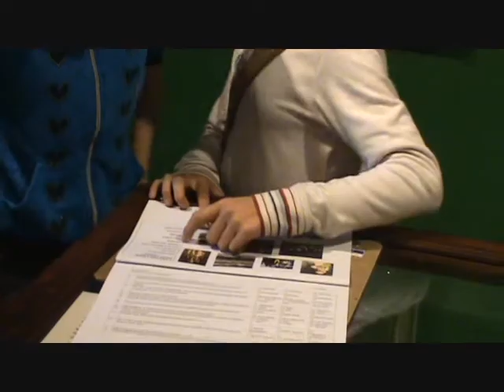Koszta nyomában, helytörténeti vetélkedő.wmv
A felvétel a Koszta József Múzeumban készült a Koszta nyomában című helytörténeti vetélkedőn